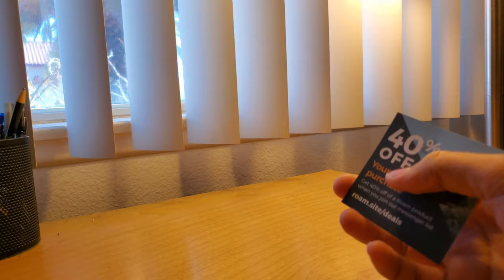ROAM Co-Pilot Universal Bike Mount For Smart Phones- Review (4K)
This is a review of the ROAM universal bike mount.
I had so much excitement for this product when I received it, and it definitely lived up to my expectations. Check it out on the web.

Ending- Panzoid.com